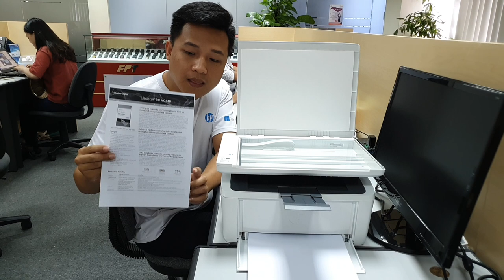Máy in HP LaserJet Pro M28a / M28w - Test tính năng in & copy liên tục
Máy in đa chức năng HP LaserJet Pro M28a / M28w với thiết kế nhỏ gọn, tiết kiệm không gian là sự lựa chọn tuyệt vời cho văn phòng nhỏ có nhu cầu in, scan, copy. Tốc độ in/copy lên tới 18 trang/phút và mặt kính scan tràn viền tiện lợi, HP LaserJet Pro M28a / M28w sẽ giúp việc in ấn và sao chép trở nên đơn giản, thân thiện và hiệu suất hơn rất nhiều.